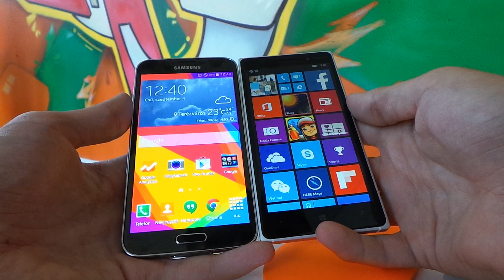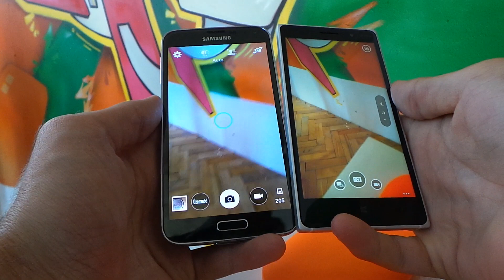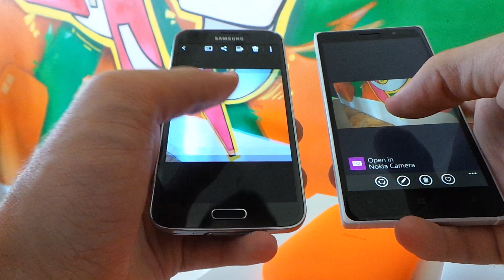Nokia Lumia 830 vs Galaxy S5 összehasonlító videó